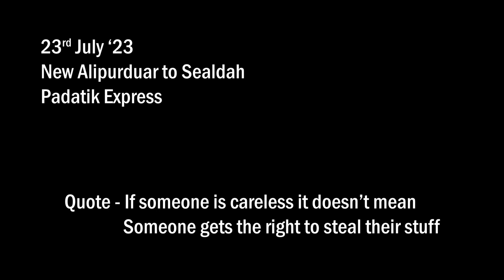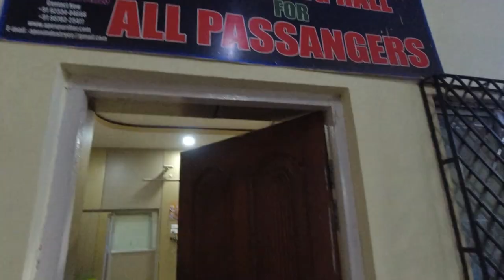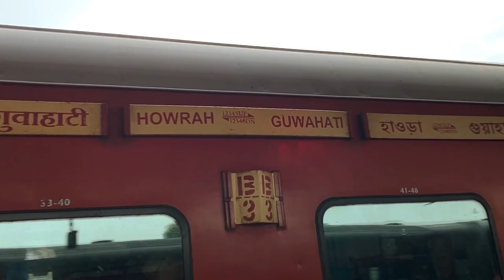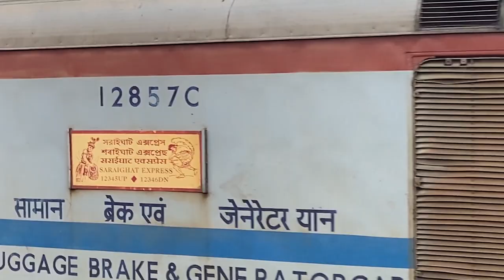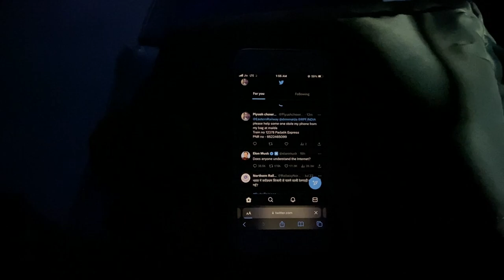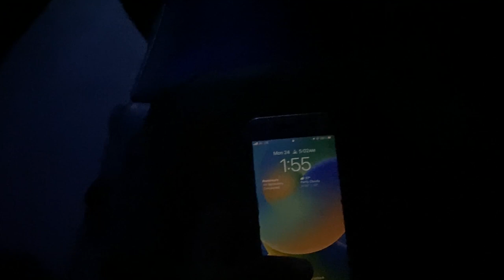Padatik Express Vlog *A painful journey, someone stole my phone from the berth*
++Gorilla Tripod++

++Headphone (Used as mic)++

++Sandisk 64GB++